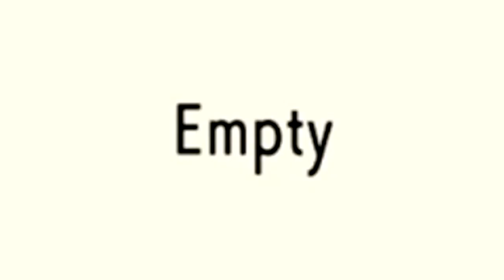[Nijisanji EN] Luca's first random encounter is a shiny + his history with shinies (Pokemon SP)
The moment he started hitting tall grass before he got any Pokeballs, I had a bad feeling. And the moment I saw the Bidoof colored a slight off-yellow, the only thing I could think was "...man."
Here's to him getting another shiny within the locke. Since the shiny clause is very much a thing in standard nuzlockes, it would go beyond aesthetics and actually help him out in gameplay.

0:00 Heading to Lake Verity
0:23 Fateful encounter
1:05 Realizing it's a shiny
1:21 No Pokeballs...
2:09 Time to put 'em down.
3:03 Lickitung story
3:33 A shiny killstreak